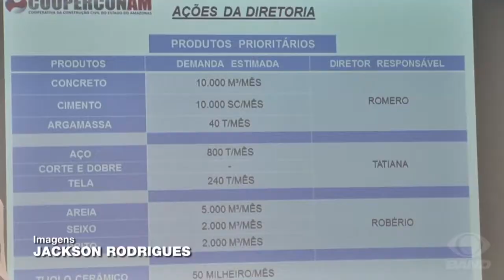Setor imobiliário está otimista para 2018